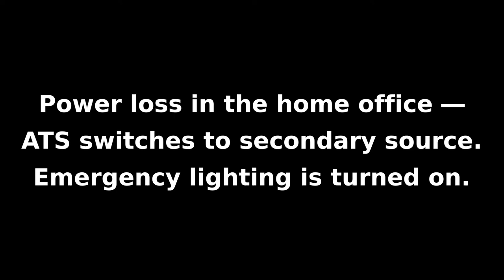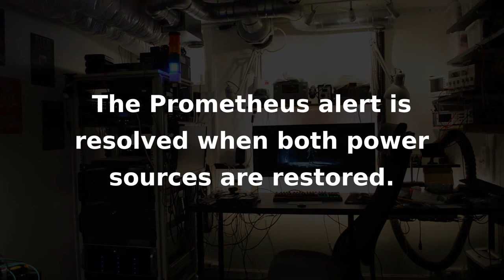What happens with the homelab during power loss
Watch what happens on the homelab ATS when the input sources experience power loss.